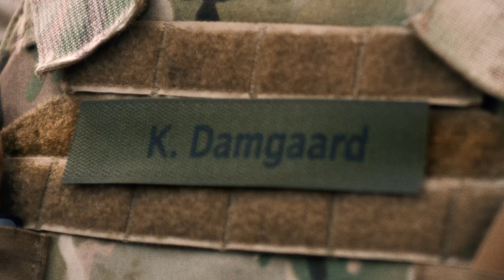Oplev et helt særligt fællesskab i værnepligten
.. uanset hvem du er. Læs mere på